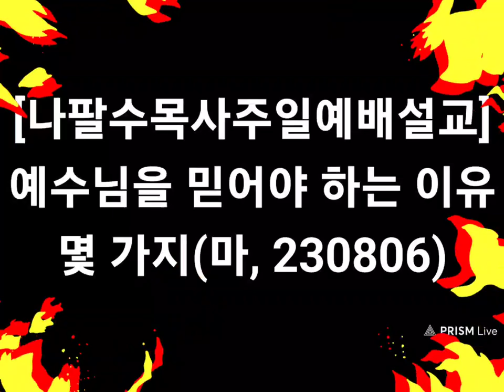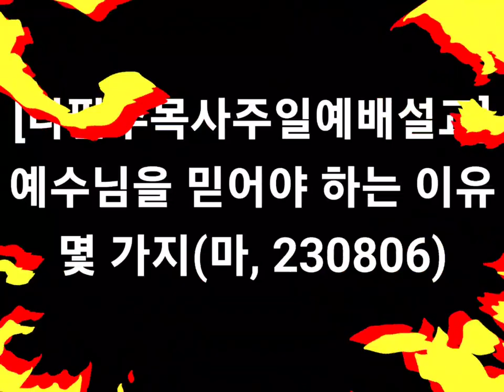나팔수목사주일예배설교 - 예수를 믿어야 하는 이유 몇가지(마, 230806)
선교계좌 : 농협, 하늘소망교회, 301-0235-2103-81
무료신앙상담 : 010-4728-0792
카톡아이디 : napalsu9